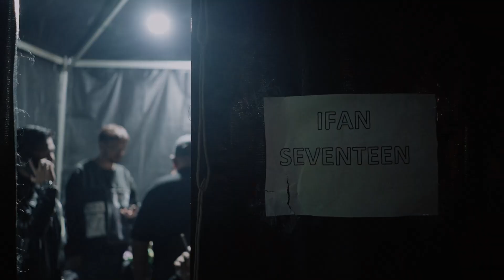IFAN SEVENTEEN LIVE PERFORM TEMANGGUNG - 11 NOVEMBER 2023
Ifan and The Messengers menghibur masyarakat Kota Temanggung di Harla nya. Senang bisa menjadi bagian dalam kegembiraan, kebahagiaan, keceriaan dari wajah2 mereka yang hadir di acara itu. Semoga kalian juga bisa terhibur video ini.
Enjoy This Show
Terimakasih